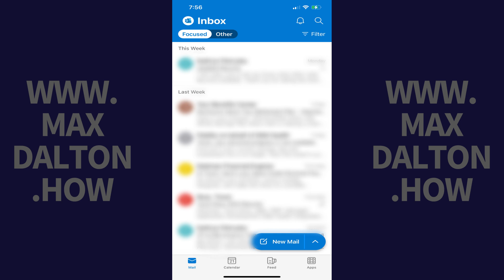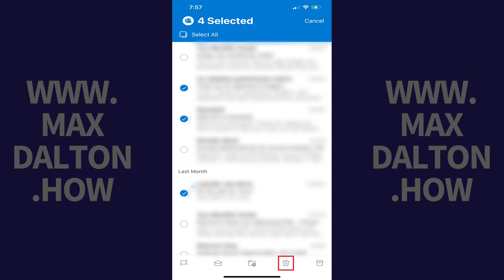How to Delete Multiple Emails at Once in Microsoft Outlook App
In this video I'll show you how to delete multiple emails at once in the Microsoft Outlook app for iPhone, iPad and Android devices.

Timestamps:
Introduction: 0:00
Steps to Delete Multiple Emails at Once in Microsoft Outlook App: 0:38
Conclusion: 1:28

Video Transcript:
Do you find your Microsoft Outlook inbox overflowing with emails, and the thought of deleting them one by one seems like a daunting task? Well, you're in the right place for a solution! Today, I’m going to show you how to delete multiple emails at once in the Microsoft Outlook app, making your email management quick, efficient, and stress-free. This is perfect for clearing out clutter, managing subscriptions, or just keeping your inbox tidy.

Now let's walk through the steps to delete multiple emails at once in the Microsoft Outlook app for iPhone, iPad and Android devices.

Step 1. Open the Microsoft Outlook app on your iPhone, iPad or Android device.

Step 2. Find one of the messages you want to delete, and then hold your finger against that message. You'll see a column of circles appear on the left side of the screen, and you'll see a check mark displayed in that column next to the email message you held your finger against.

Step 3. Tap to place a check mark next to all of the other Outlook email messages you want to bulk delete.

Step 4. After selecting all of the Outlook email messages you want to bulk delete, tap the trash can icon in the menu along the bottom of the screen. All of the emails you selected will be deleted.